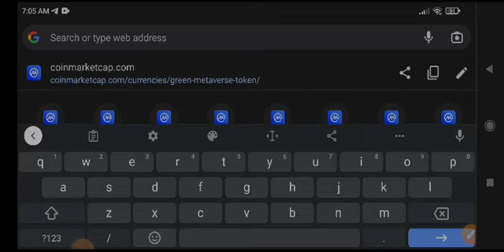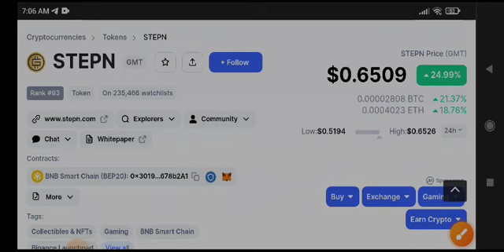Gmt price prediction GMT coin news Today & Analysis